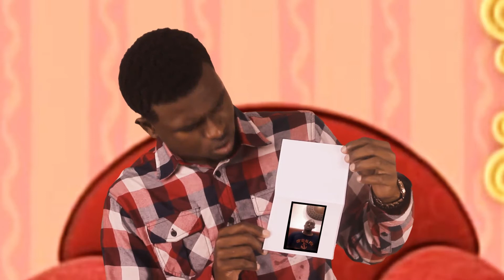We Just Got A letter